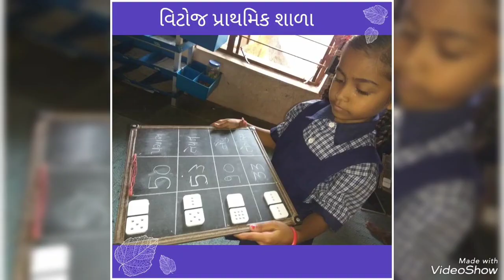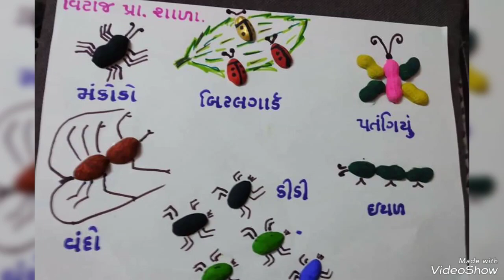Pragna pravruti( part -1 )std 1-2 gujrati & ganit